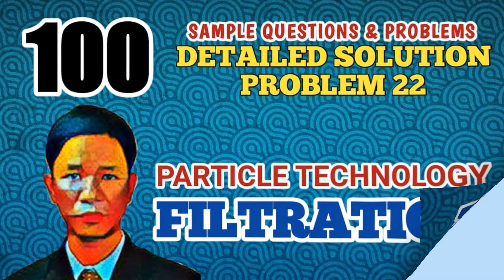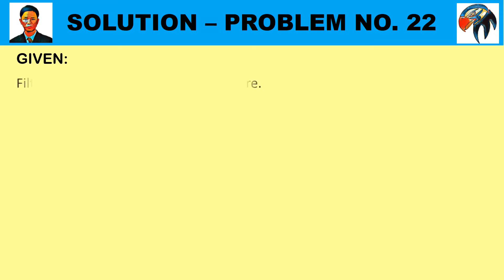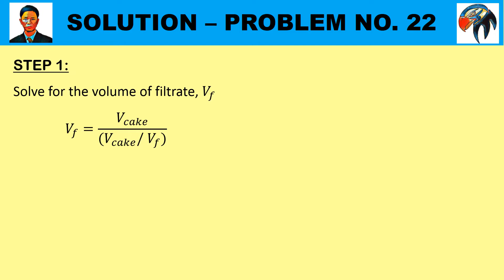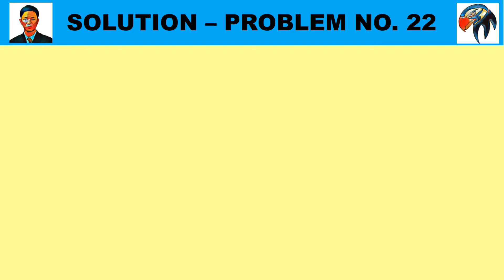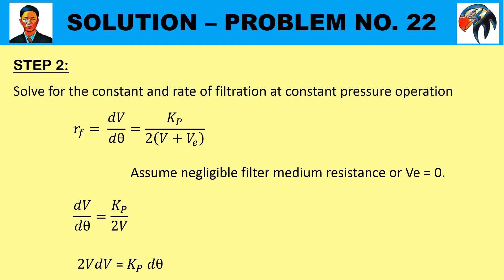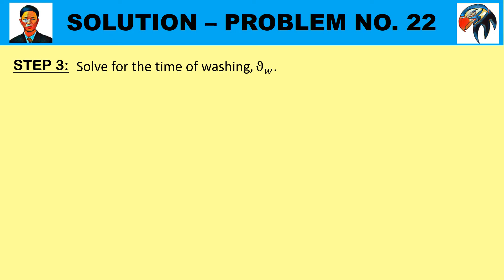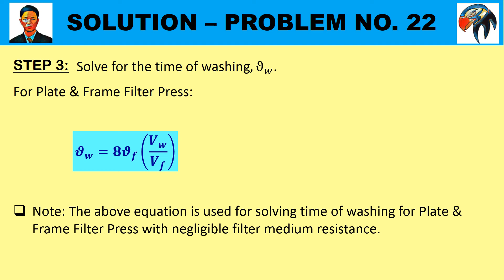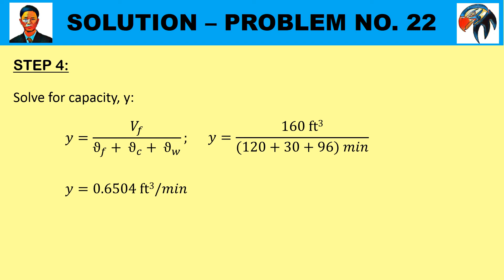FILTRATION - SOLUTION TO PROBLEM 22 (100 SAMPLE QUESTIONS & PROBLEMS)